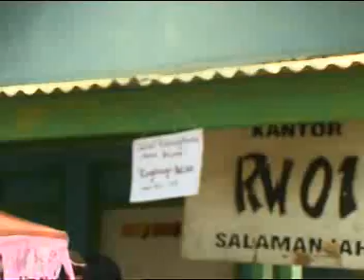Abiel jatnika NAEK DELMAN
Seueur anu mundut dina Dm ig saurna hyong diupload naek delman anu kapungkurr,,,, sorr kapayunn